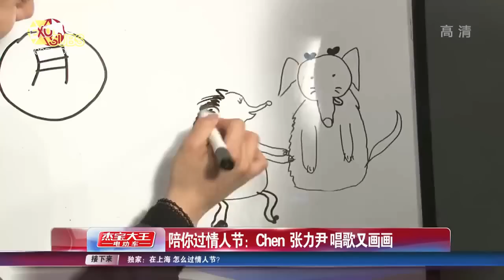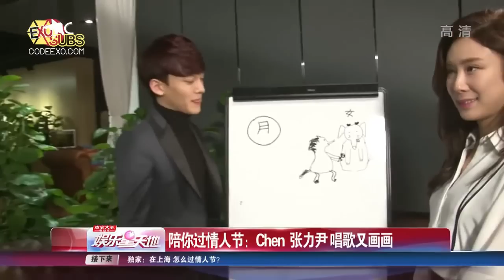[EXOTICSUBS] 140214 Entertainment Star World - Chen and Zhang Li Yin {ENG SUBS}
Visit codeexo.com for more subbed videos and downloads!